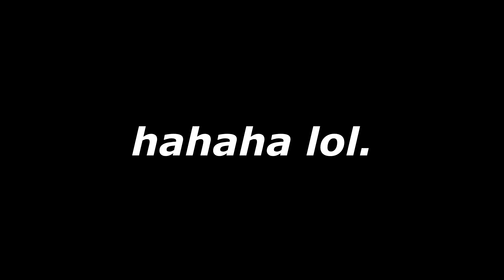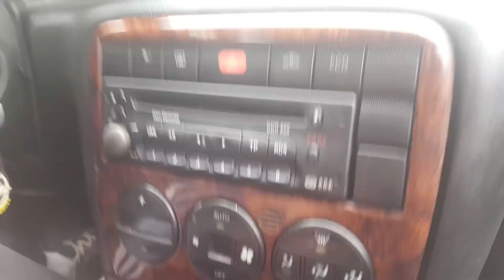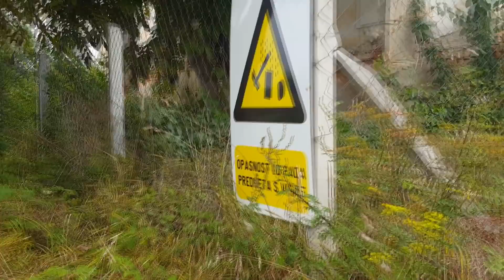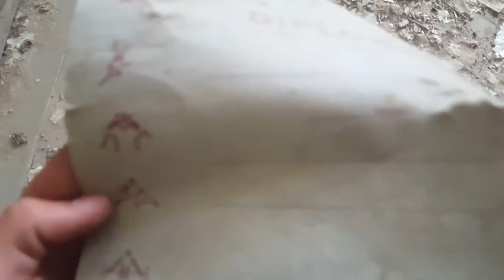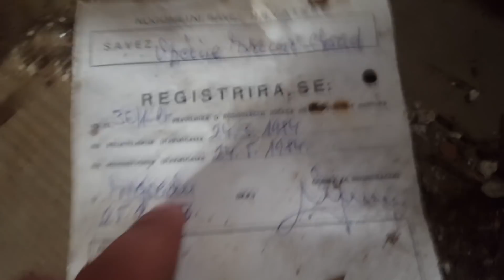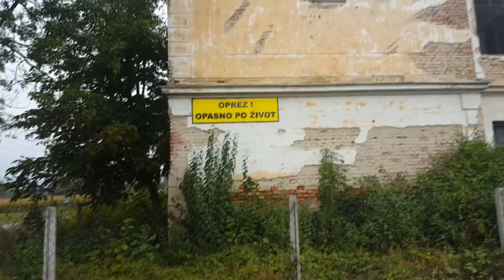ISTRAZIVANJE STARE SKOLE 3 | Gone wrong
♦ VideoEdit by : @8rasta9
♦ Thumbnail by : @8rasta9

► Ostavite like ako vam se video svidio. Pretplatite se na moj kanal za još više ovakvog sadržaja. Hvala svima !